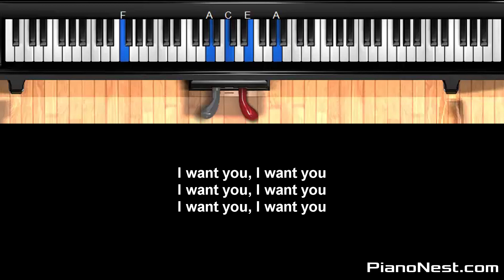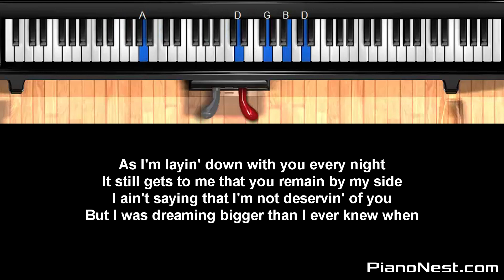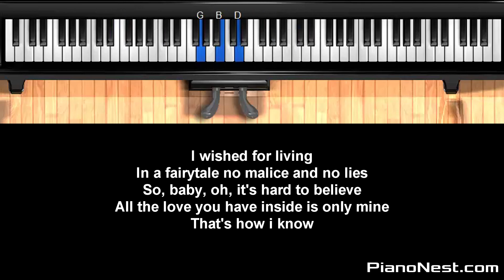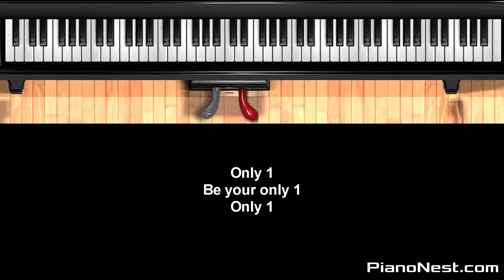Ariana Grande - Only 1 - Piano Karaoke / Sing Along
Ariana Grande - Only 1 - Piano Karaoke / Sing Along Covered by PianoNest